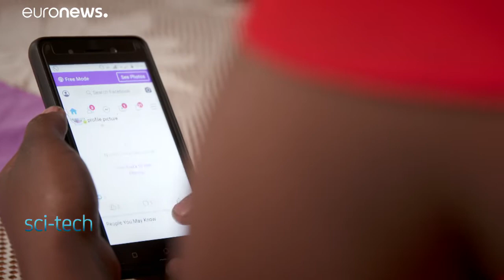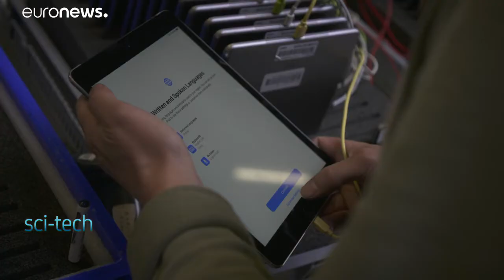Pandemia expõe fosso digital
Metade da população do planeta ainda não tem acesso à internet. Uma realidade exposta pela pandemia de coronavírus, mas há já sinais de mudança